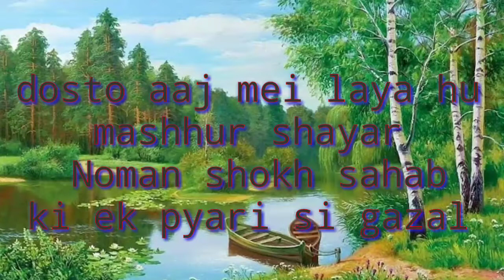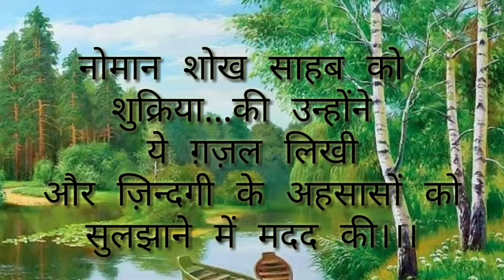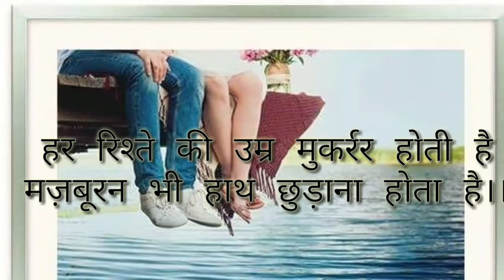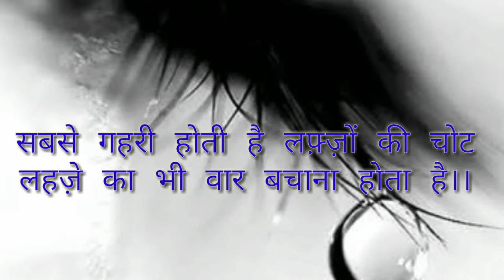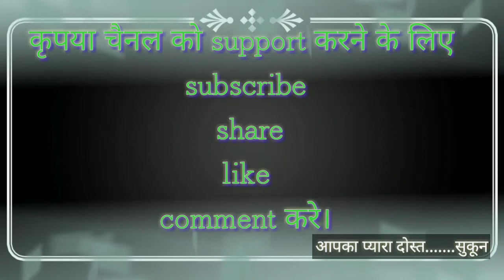एक प्यारी ग़ज़ल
Urdu poetry, shayari ,sher,gazal,nazm, urdu literature